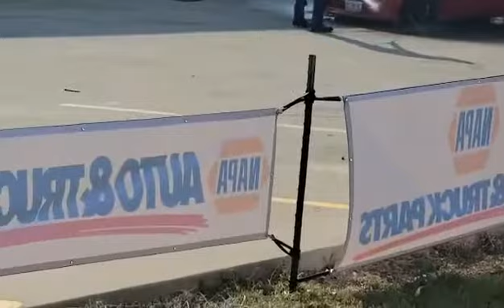srt4 burn out on slicks